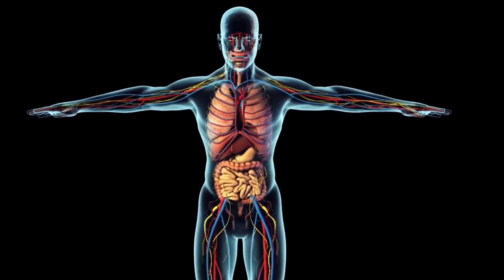SKYSHOP NEPAL | SHARDA PRODUCTION | BEST VIDEO MARKETING COMPANY IN NEPAL | ANIMATED VIDEOS COMPANY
Client : SKY SHOP NEPAL (TREAD MILL)

One stop solution for animated advertisement, Logo Animation, Explainer Video, Tutorial/instructional video, Stop Motion graphics, studio photoshoot, Outdoor photoshoot, Testimonial Videos, Talk show, video commercial, Documentary videos, Company profile, slide show videos.